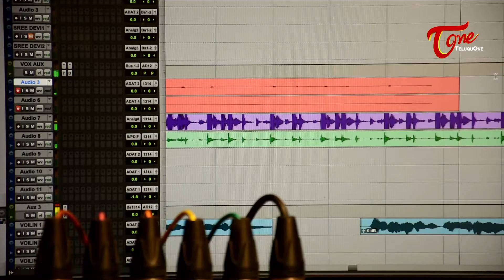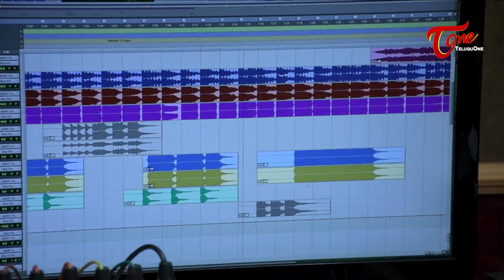HImagiri TanayE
Himagiri thanaye , Hemalathe
By
H.N.Muthaiah Bhagwathar
Translated by
P.R.Ramachander
Raga Sudha Dhanyasi
Thala Aadhi

Pallavi
Himagiri thanaye hemalathe amba
Eeshwari sreeLalithe mamava

Anupallavi
Rama Vani samsevitha sakale
Rajarajeshwari ramasahodari

Charanam

Paashaankusheshu danda kare amba
Paaraathpare nijabhakta pare
Ashambare hari kesha vilase
Aanantha roope amrutha prathape.